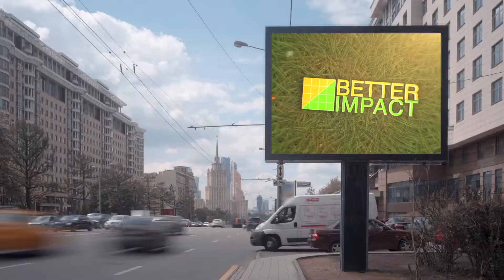Volunteer Impact in Cities and councils